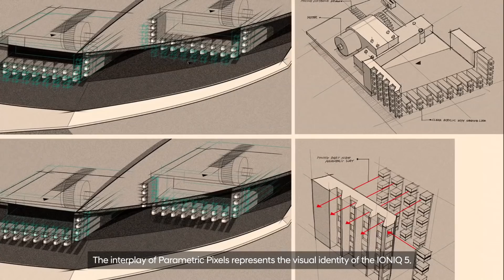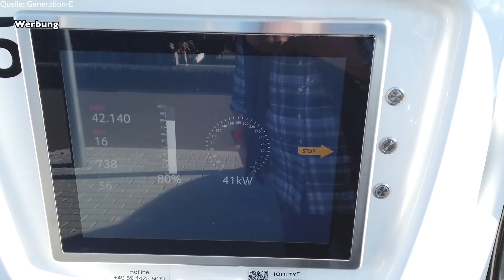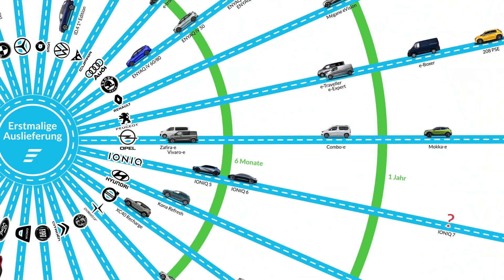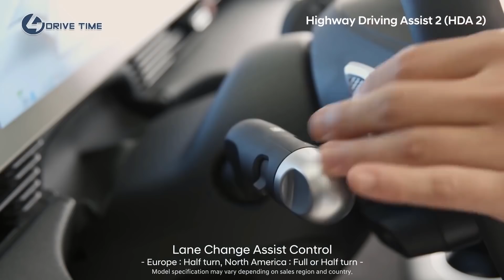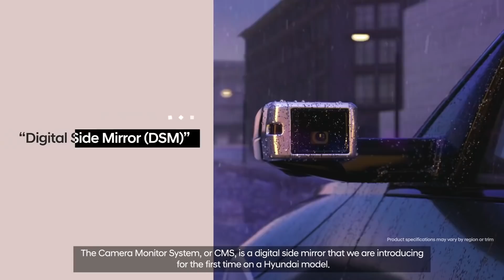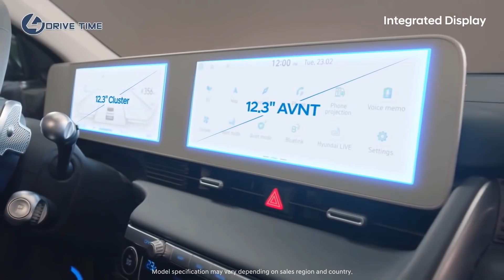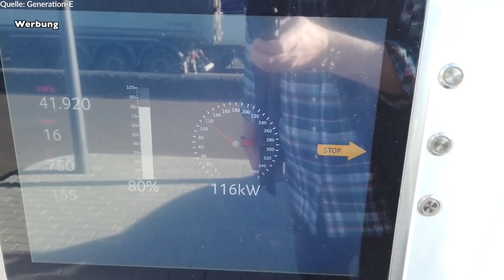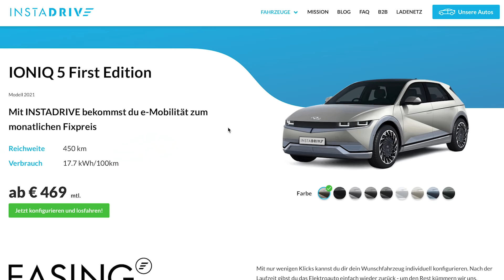IONIQ 5 | alle Infos, News und Updates zum Hyundai Ioniq 5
Ladegeschwindigkeit und Powerbank-Funktion des Elektroauto Akkus, technische Daten und alle Highlights des IONIQ 5. Platz wie in einem ID.4 und mit einer Technik wie im Taycan kommt die Submarke von Hyundai mit dem Ioniq 5 daher. Der Instadriver hat für euch alle Neuigkeiten, Updates, News und Video-Sichtungen zu dem Elektroauto-Allrounder in einem Video zusammengefasst.

00:01
 ► Kundenanfragen

01:14  ► Ioniq 5 DESIGN (Studie, Pixel, etc.)
02:14  ► Ioniq 5 Technik (800 Volt, Ladeleistung, Projektpartner Rimac
02:42  ► Ioniq 5 Batterie-Technologie (Lithium-Polymer-Akku)
03:24  ► Bidirektionales Laden
04:37  ► IONIQ 5 in Deutschland gesichtet (von YouTuber Generation E)
05:14  ► TECHNISCHE DATEN
06:34  ► Platz- und Raumangebot
07:04  ► Instadriver Pipeline IONIQ (Welcher IONIQ kommt noch?)
08:24  ► Solar-Dach
08:52  ► Assistenzsysteme des Ioniq 5
10:54  ► Farben zur Auswahl
11:50  ► INTERIEUR
12:00  ► Displays und Head-up Display
13:04  ► verschiebbare Mittelkonsole und Rückbank
13:34  ► Kofferraum

Danke an Generation E, Just Launched und CarSceneKorea.

Mit seinem bulligen Auftritt will der IONIQ 5 zeigen, dass die Koreaner voll und ganz hinter dem Elektroantrieb stehen und Verbrennerfahrzeuge der Vergangenheit angehören. Bei exakt 3 Metern Radstand und einer Außenlänge von 4,64m ergeben sich relativ kurze Überhänge und man erkennt auf den ersten Blick, dass der Fokus auf eine möglichst geräumige Fahrgastzelle gelegt wurde.

Im Innenraum des neuen IONIQ 5 hält ebenfalls ein sehr modernes, aber auch nachhaltiges Design Einzug. So findet der Fahrer zwei großzügige Displays in seinem Sichtbereich vor. Auf einem 12,25 Zoll großen Display hinter dem Lenkrad werden fahrrelevante Daten wie zum Beispiel die aktuelle Geschwindigkeit angezeigt. Zusätzlich werden diese Daten auch über ein Head-up-Display in einer Größe von 44 Zoll auf die Straße vor dem IONIQ 5 projiziert. Auf einem weiteren, ebenso 12,25 Zoll großen Display, werden Daten des Navigationssystems, Musikmedien (Apple CarPlay und Android Auto werden ab Werk unterstützt) oder auch Daten zum Batteriestatus und der Restreichweite dargestellt. Hat man das optionale Solardach hinzubestellt, so lassen sich auf dem mittigen Screen auch Daten zu diesem ablesen.

ELEKTROAUTOS SCHNELL UND EINFACH LADEN -
DER SHOP MIT PERSÖNLICHER BERATUNG UND SERVICE:

Die Vorteile auf einen Blick:
✔️ Schnelle Verfügbarkeiten
✔️ Einfache, transparente Abwicklung
✔️ Individuelle Konfiguration
✔️ Kein Restwertrisiko
✔️ Attraktive Preise

📞 Deutschland: 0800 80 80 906
📞 Österreich: 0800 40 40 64